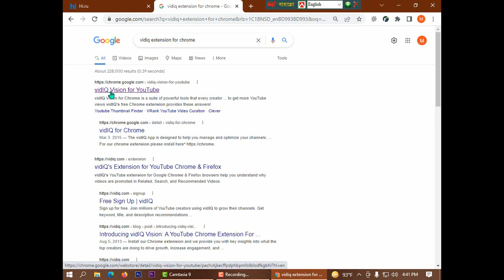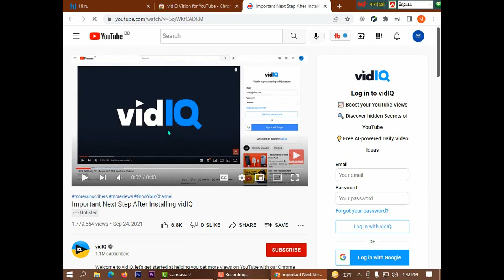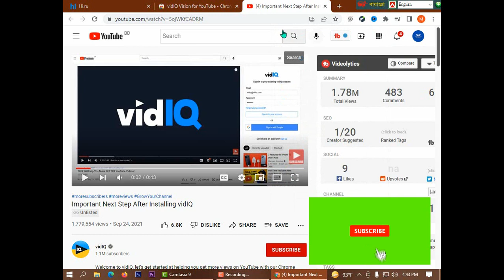Vidiq extension add to Chrome Bangla tutorial | Best SEO tool for Youtubers by TECHNIAL ISSUE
WELLCOME TO MY TECHNICAL ISSUE CHANNEL

আমরা সকলেই জানি YouTube-এ সাফল্য কেবলমাত্র দর্শনের চেয়ে বেশি। YouTube বিপণনকারীদের কোন মেট্রিক্সে মনোযোগ দেওয়া উচিত সে সম্পর্কে অনেক বিভ্রান্তি রয়েছে, তাই আমরা সেই বিভ্রান্তি দূর করতে vidIQ ভিশন তৈরি করেছি। শুধু আমাদের ক্রোম এক্সটেনশন ইনস্টল করুন এবং আমরা আপনাকে প্রধান অন্তর্দৃষ্টি প্রদান করি যা শীর্ষ নির্মাতারা বৃদ্ধি চালাতে, ব্যস্ততা বাড়াতে এবং ভাইরাল সামগ্রী তৈরি করতে কী করছেন৷।